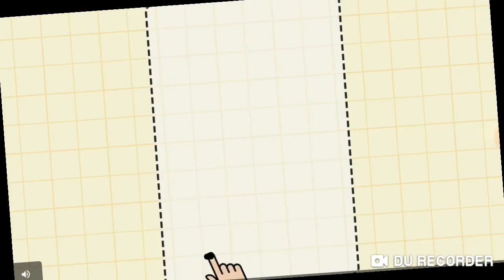how to play granny horror game//how to play granny horror game in mobile